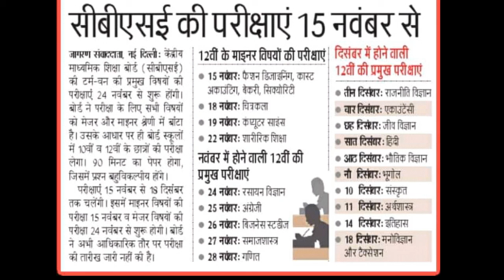CBSE 10th /12th Datesheet Big Update ll सटिक जानकारी के साथ ll15 Nov. Start ll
CBSE 10th /12th Datesheet Big Update ll सटिक जानकारी के साथ ll